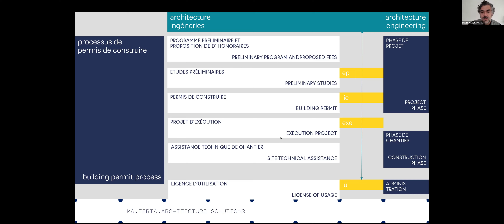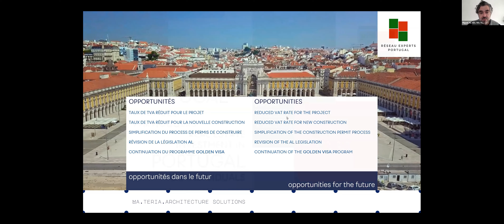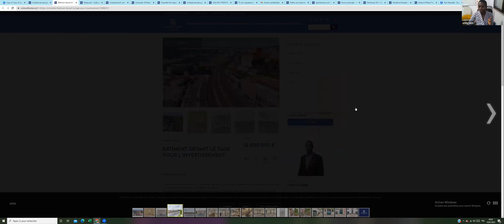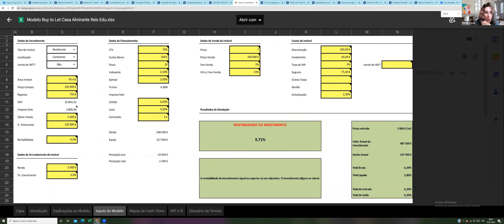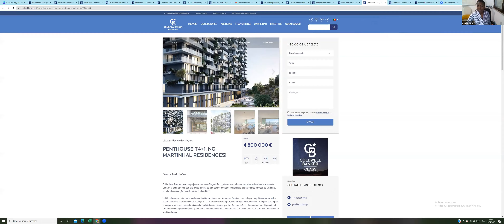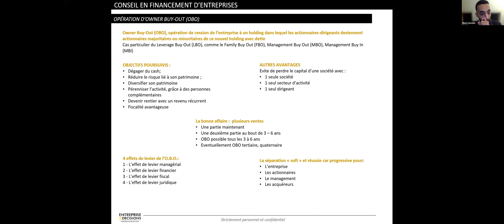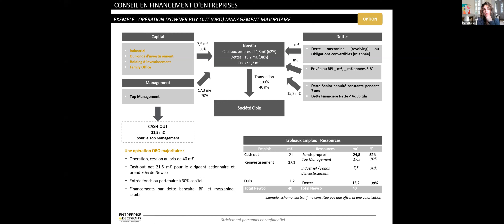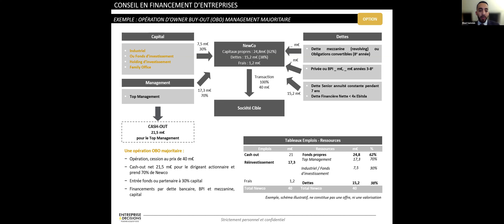L'immobilier commercial au Portugal et l'OBO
Le Réseau Experts Portugal reçoit Eliad Samoun "banquier d'affaires" qui explique les montages possibles à partir de la France pour dégager du capital pour financer l'achat d'un patrimoine immobilier. Mr Miguel Alves notre architecte et Mme Achille Simo-agent immobilier chez Coldwell Banker City présentent les opportunités d'investissement dans ce type d'immobilier au Portugal permettant de générer une rentabilité supérieure à 10%.